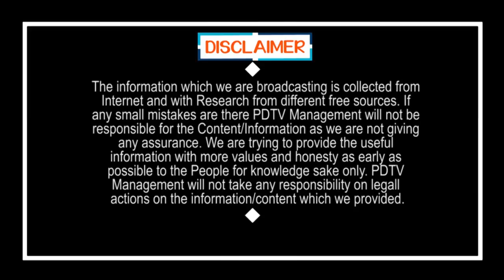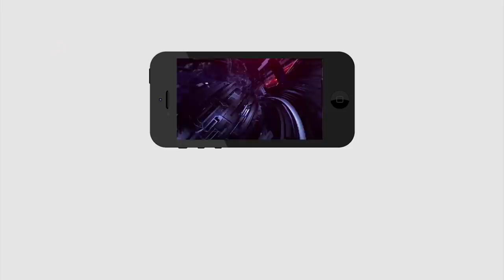TDP MLCs Reverse Attack | Shock to Chandrababu | చంద్రబాబుకు షాక్.. ఎమ్మెల్సీల తిరుగుబాటు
చంద్రబాబుకు షాక్.. ఎమ్మెల్సీల తిరుగుబాటు | TDP MLCs Reverse Attack | Shock to Chandrababu | PDTV News